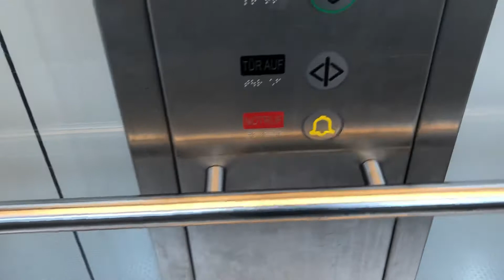Fahrstuhl Lutz im U-Bahn-Übergangstunnel Stephansplatz Hamburg